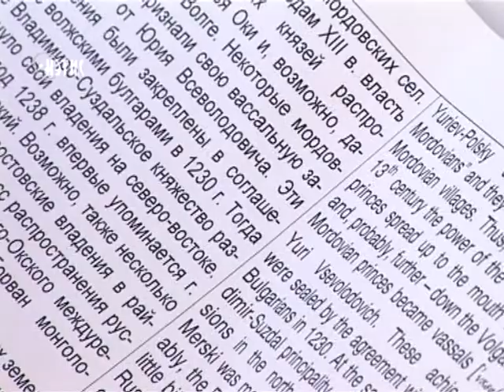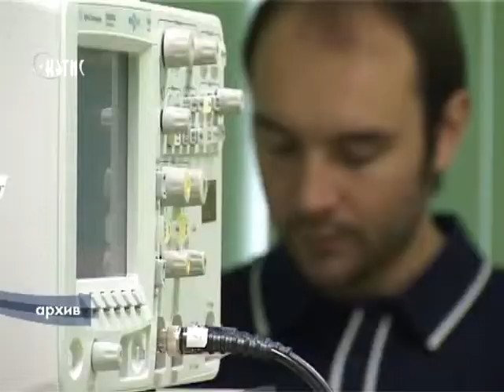Ковать научные кадры для нас будут заграничные университеты?